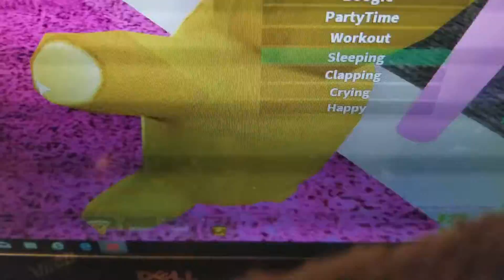My sis said she absent my sis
My anoyying lol sis said she wasn't. My sis but when I'm a adult she says hi sis adopt and raise a cute kid